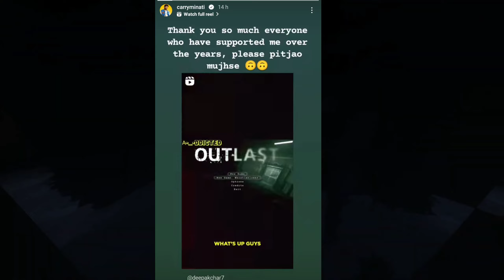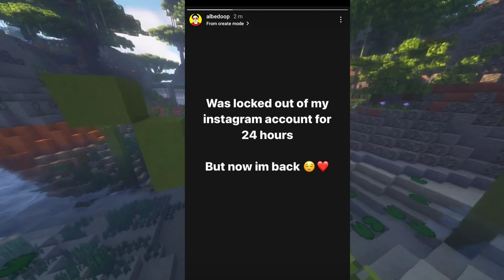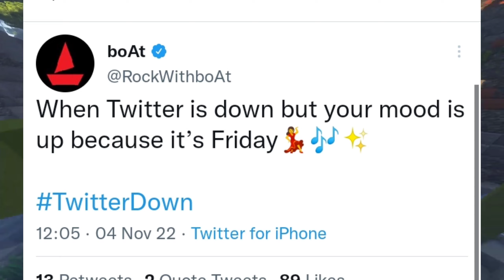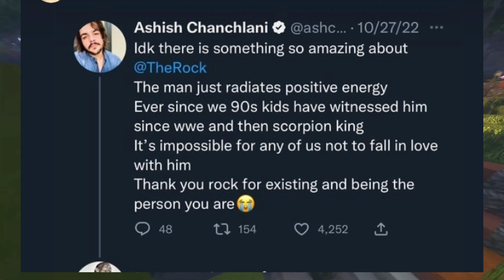Himlands Smp Season 5 COMMING! - YesSmartyPie!! Fukra Insaan NEW SONG || Twitter Down, Albedo OP